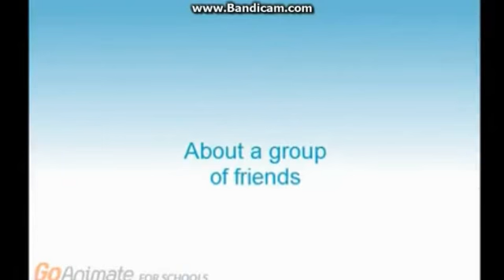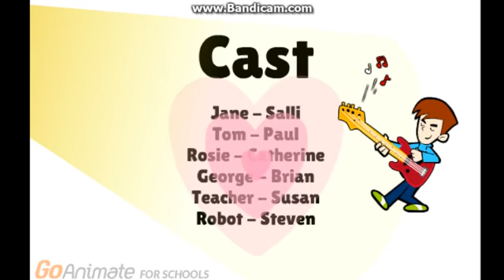Friends Forever - Episode 13 - Stupid Science Project